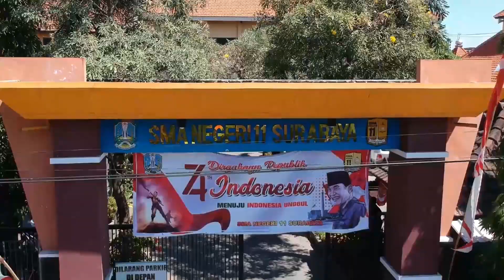PERKENALAN GURU KE SISWA BARU || SMA Negeri 11 Surabaya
Assalamu'alaikum.

Apa kabar Bapak/Ibu Guru, semoga selalu dalam keadaan sehat. Menjelang tahun pelajaran baru 2021/2022 kita masih mengadakan pembelajaran daring. Berikut ini saya berikan contoh perkenalan guru ke siswa baru.
Semoga bermanfaat.